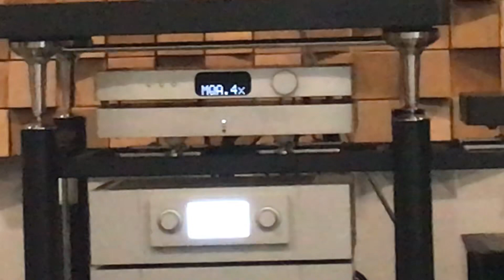Harbeth 40.2 Anniversary with Constellation Taurus Monos